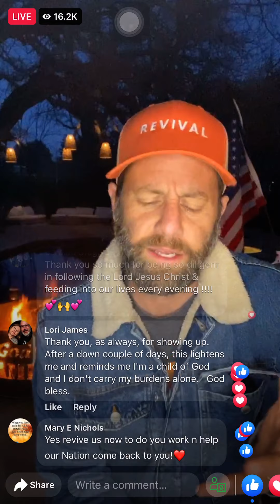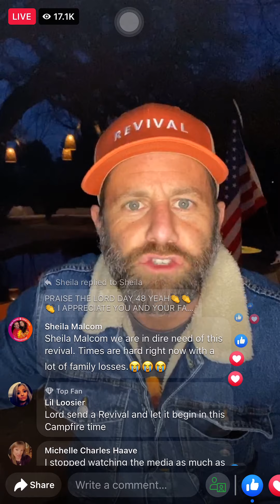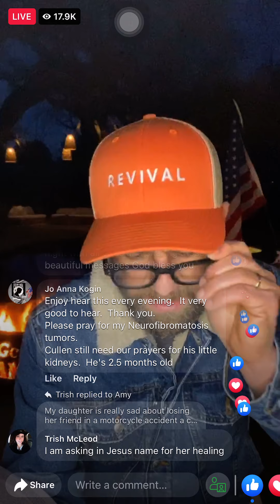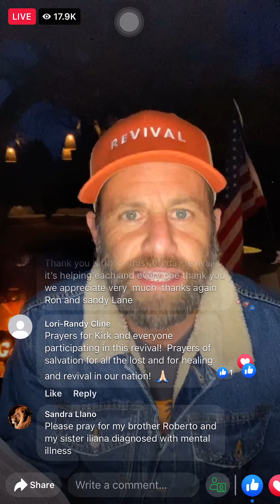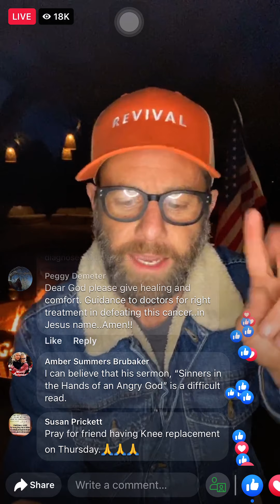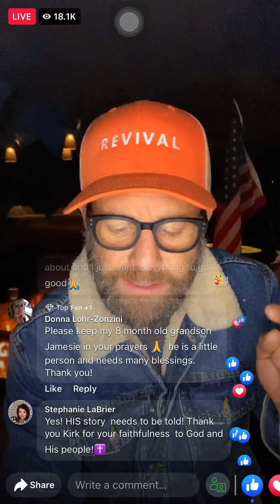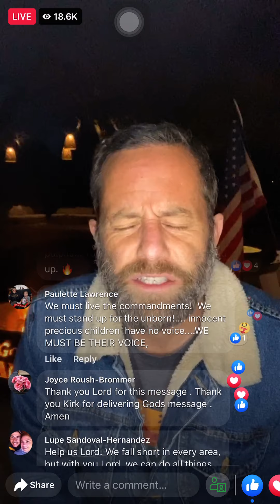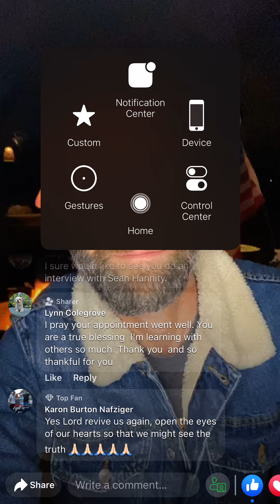Kirk Cameron’s American Campfire Revival 🔥 Day 48 / 100 Day Plan (America’s Great Awakening) 🔥🔥🔥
American Campfire Revival 🔥 Day 48 of our 100 Day plan (America’s Great Awakening) 🔥🔥🔥